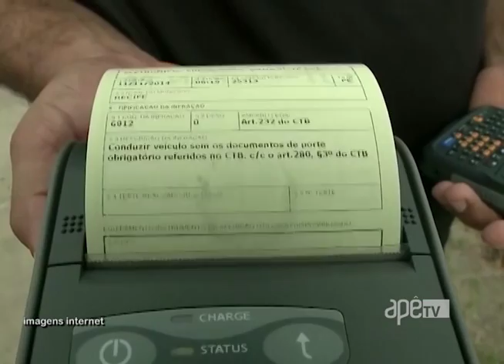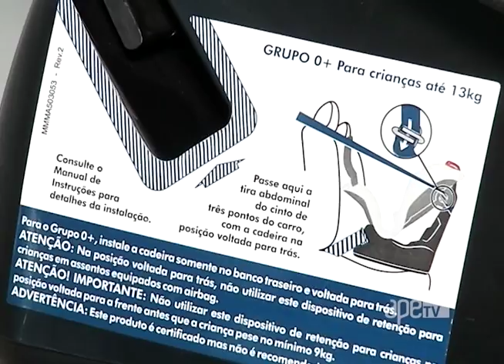ApêTV - Saiba qual bebê conforto comprar para seu filho 19/11/16